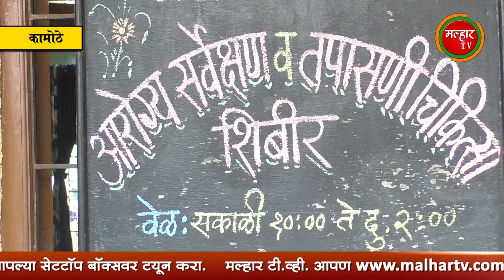कामोठे जि.प.च्या शाळेत डी.वाय.पाटील आयुर्वेदिक हॉस्पिटलच्या माध्यमातून आरोग्य सर्वेक्षणचे आयोजन